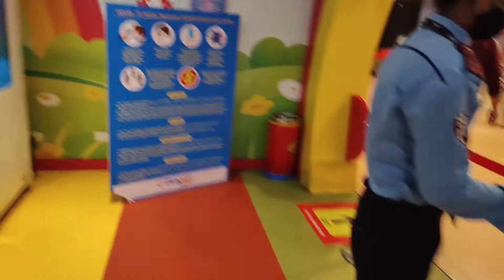Fun City VR Punjab Mall Mohali | Kids Play Area | Prabhnoor sekhon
Located In: VR Punjab Shopping Mall
Address: NH-21, Chandigarh, Kharar - Landran Rd, Sector 118, Sahibzada Ajit Singh Nagar, Punjab 160055